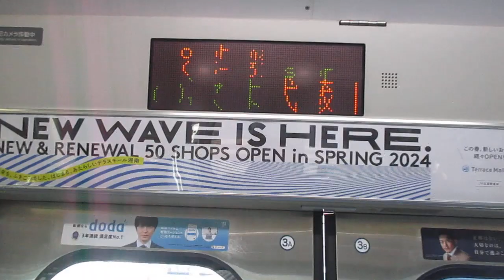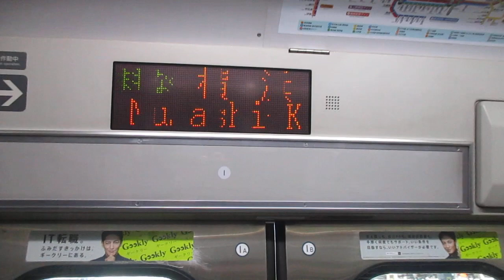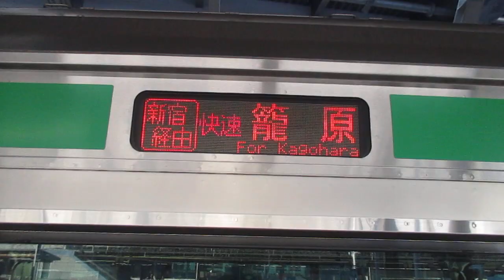【平塚始発、戸塚～大崎間快速運転、高崎線内各駅停車、運転区間は平塚～籠原間】湘南新宿ライン高崎線直通快速籠原行きE231系近郊型S-28編成(機器更新車)+K-38編成(機器更新車)15両 横浜駅発車